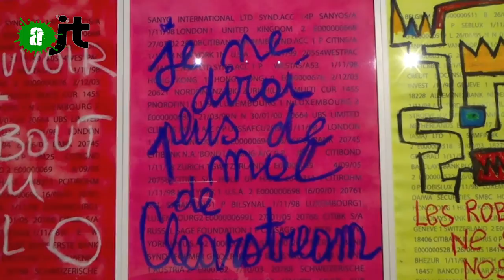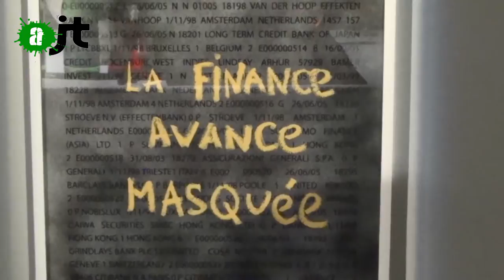L'Affaire Clearstream au cinéma et en peinture - Reportage AlterJT 12/02/15 - 14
Le 3 février était organisée une avant-première privée du film "l'Enquête", dont la sortie en salle est prévue le 11 février 2014, qui met en lumière la sombre magouille financière Clearstream. Denis Robert a travaillé sur ce sujet pendant des années en tant que journaliste d'investigation, à ses risques et périls, notamment juridiques et économiques, et au détriment de sa vie personnelle.
Après la projection, les spectateurs ont été invités à la Galerie W où Denis Robert expose ses oeuvres. En effet, ce lanceur d'alerte, dont la Cour de Cassation a finalement annulé toutes les peines et amendes encourues pour diffamation après des années de procès, s'est lancé il y a maintenant 9 ans dans l'art, pour exprimer sa vérité, d'une autre manière que par ses livres, ses articles ou ses essais.
Avec Denis Robert, Christophe Rossignon (producteur), Charles Berling (Acteur), et Vincent Garenq (réalisateur)